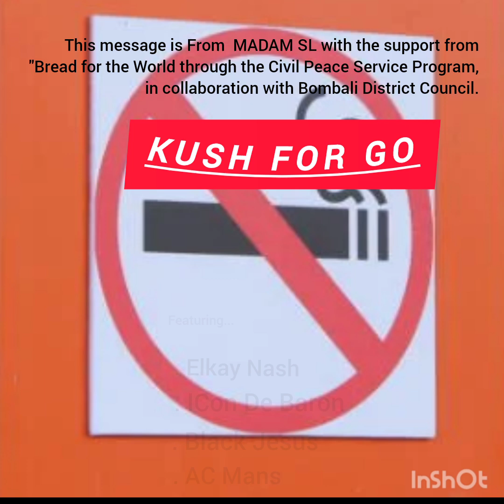Kush for go_ ICon De Baron x Elkay Nash x Black Jesus x AC Mans